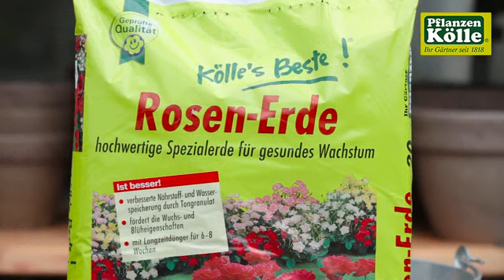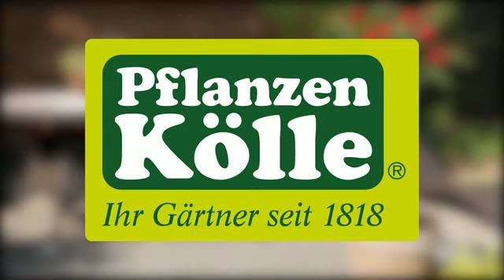Rosen in ein Gefäß einpflanzen | Pflanzen-Kölle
In diesem Video sehen Sie wie Sie Rosen richtig in ein Gefäß pflanzen.
pflanzen Sie Rosen niemals in flache Schalen und wählen Sie ein Gefäß mit einem Abzugsloch. Um Staunässe zu verhindern, schichtet man zunächst eine Drainageschicht in den Topf ein. Damit sich die Erde nicht mit der Drainageschicht vermischt, bedeckt man die Tonschicht mit einem Stück Gartenvließ. Tauchen Sie den Wurzelballen in Wasser um Ihre Pflanze ausreichend zu bewässern. Setzten Sie anschließend die Rose in das Gefäß und befüllen es dann rundum mit Erde. Gießen Sie zum Abschluss Ihre Rose vorsichtig und gründlich an. Topfen Sie Ihre Rose alle 2 Jahre um und verwenden Sie am Besten spezielle Rosenerde.